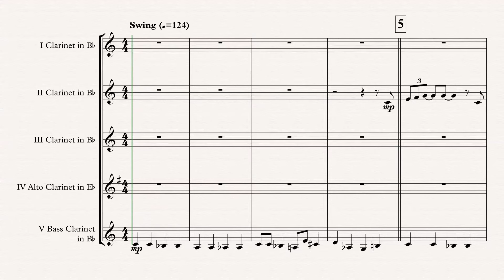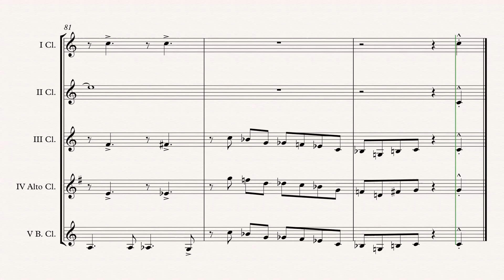„Santa Claus Is Coming To Town“ Clarinet Choir arr. Adrian Wagner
„Santa Claus Is Coming To Town“ (Frank Sinatra) arr. Adrian Wagner - Clarinet Choir (Sheet Music) Arrangement